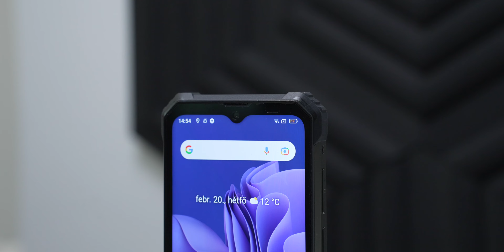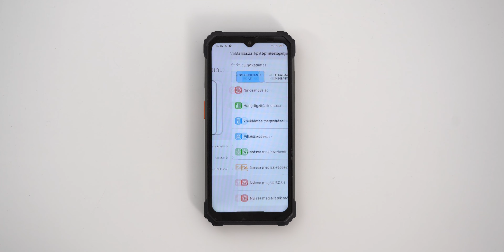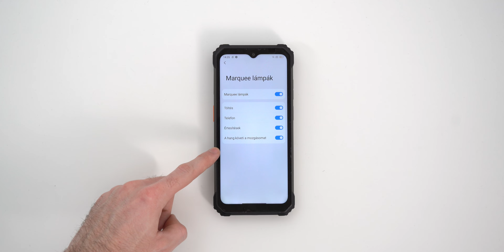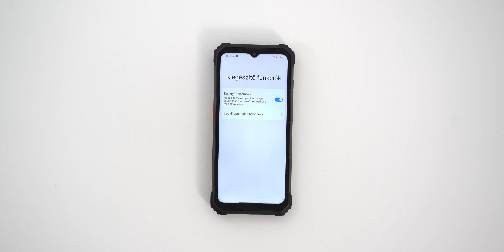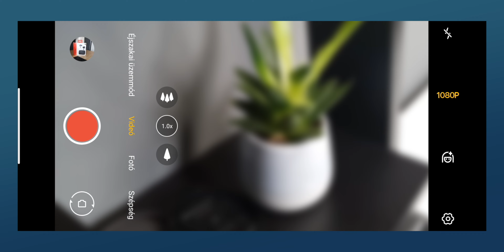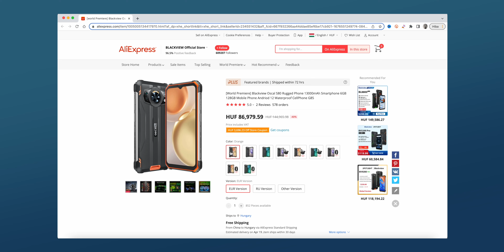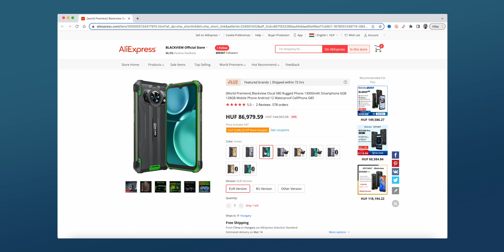Hát ez meg milyen márka? | OSCAL S80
OSCAL S80. Egy 100.000 Ft alatti strapatelefon, amit jó eséllyel nem is ismersz.

Időbélyegek:
00:00 - Strapatelefon 87.000 Ft-ért!
00:31 - Mi az az OSCAL?
01:17 - Mi van a dobozban?
01:39 - Kicsit meggyötörtem
02:31 - Tudnivalók kívülről
03:20 - 60Hz-es IPS kijelző
03:54 - Android 12 és DokeOS 3.0, hülye fordítások
04:49 - Specifikációk, benchmarkok
05:28 - Szelfik
05:39 - Kamera specifikációk
05:58 - Fotóminőség
06:44 - Videóminőség
07:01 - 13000 mAh! Üzemidő, töltés
07:55 - Összegzés

GY.I.K.
- Milyen kamerád van?: Sony FX3 / A7 III + Tamron 28-75 f/2.8 és 17-28 f/2.8